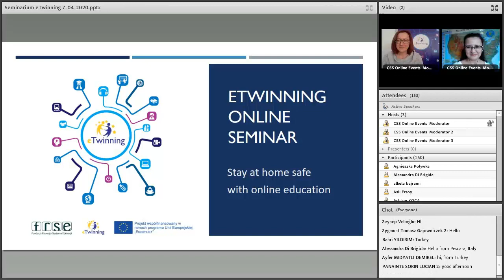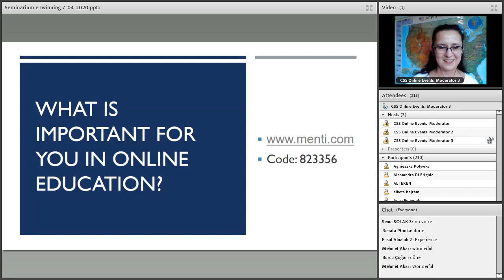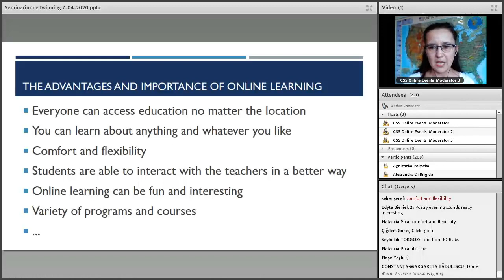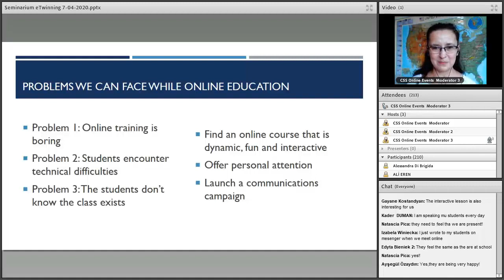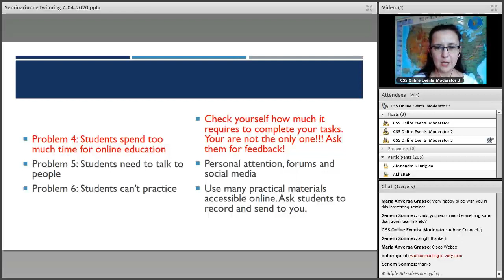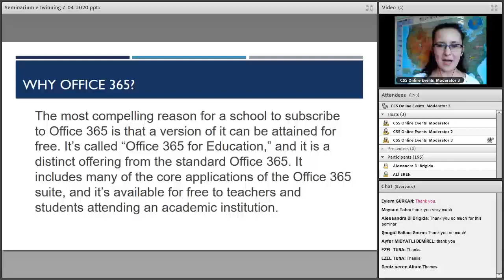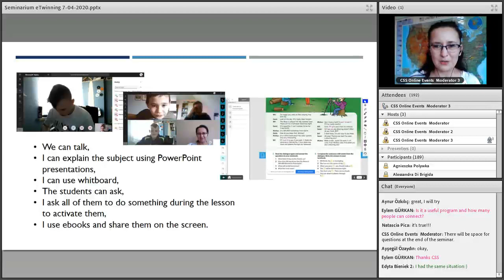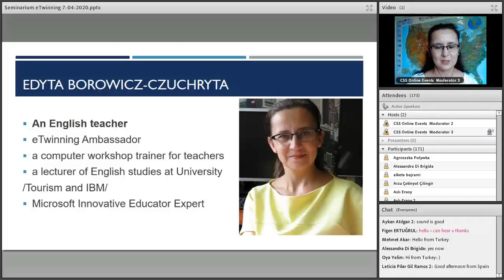Seminarium – Stay at home safe with online education - 07.04.2020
The aim of this online seminar is to share experiences with other teachers, support them in online teaching-learning process, presenting some tools offered by Microsoft, and safety in online education.

Spotkanie poprowadzi Edyta Borowicz-Czuchryta – magister pedagogiki specjalnej i absolwentka Instytutu Filologii Angielskiej UMCS w Lublinie. Obecnie pracuję jako nauczyciel w Szkole Podstawowej w Szczekarkowie  oraz jako wykładowca w Wyższej Szkole Społeczno-Przyrodniczej w Lublinie na kierunku anglojęzycznym BA Tourism and Hospitality Management. Od kilku lat jestem również doświadczonym Ambasadorem programu eTwinning. W pracy z dziećmi i młodzieżą bardzo sobie cenię metodę projektu. Projekt jest bardzo uniwersalną i elastyczną metodą wykorzystywaną w nauczaniu. Za zrealizowane dotychczas międzynarodowe projekty uzyskałam wiele Krajowych i Europejskich Odznak Jakości. Swój warsztat dydaktyczny szkoliłam również na kursie „Teaching English to Young Learners” na Uniwersytecie w Maryland uzyskując stypendium Ambasady Amerykańskiej. Przy współpracy z Ambasadą otworzyłam Young Learners Resource Centre w Lubartowie. W 2017 roku spędziłam fantastyczny czas w Mayfield School w Wielkiej Brytanii na wymianie doświadczeń. W lipcu 2018 roku dołączyłam do grona Microsoft Innovative Educator Experts.